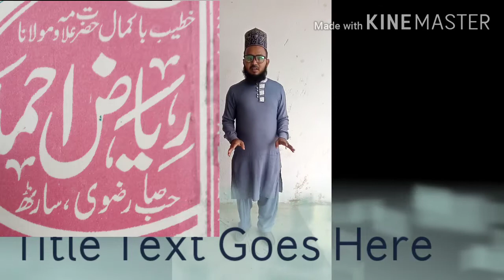Imam bokhari ki zindagi//Histry of Imam e Bukhari //Mohammad bin islaeel bokhari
इमाम ए बोखरी कौन हैं /इमाम बुखारी की हयात व खिदमात  Imam bokhari ka urs 2020 men kab hai سیرت امام بخاری علیہ الرحمة imam bukhari kon the